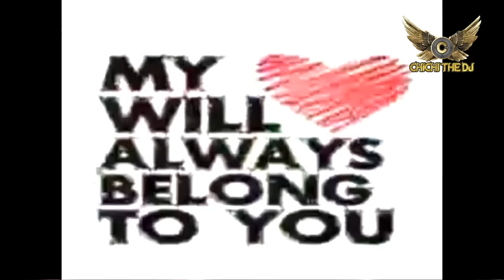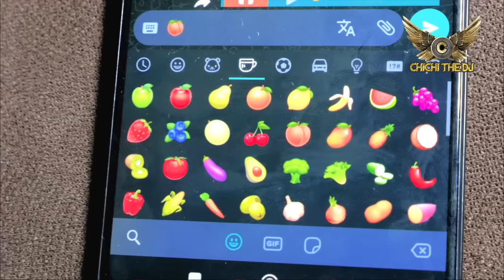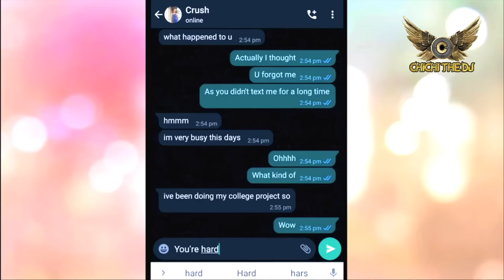2023 Best Kalenjin Songs ever Chichi The DJ, Chapa Luku, Emily Chepchumba, Bruni Star, Rhino Kaboom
Kalenjins are highland Nilotes from Kenya, East Africa, and they are the descendants of the Maliri people (cousins to Datooga people of Tanzania and related to Daasanach people of Ethiopia). The Kalenjin are semi-nomadic people and so they rear cattle,goats, and sheep, and farm sorghum, pearl millet. In the Kenyan map, the Kalenjins represent the Marathon runners as many of the world champs come from this community. Kalenjin Music iis known to have the same energy as their running energy.

Tip your DJ;

X: @chichithedj1

Audio & Download
Hearthis.at : Listening to Best Kalenjing Songs Ever - Chichi The DJ - Chapa Luku, Emily Chepchumba, Kipsang, Bruni Star, Rhino Superstar, 2ND Junior with HearThisAt

Much love Chichi The DJ